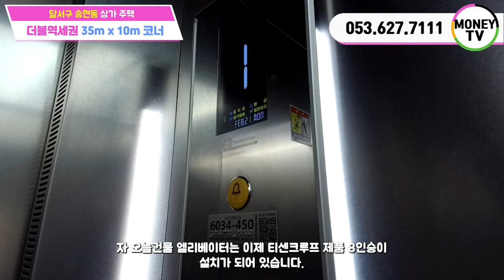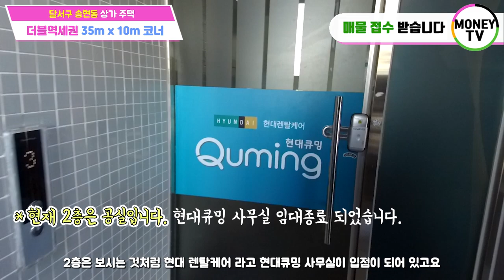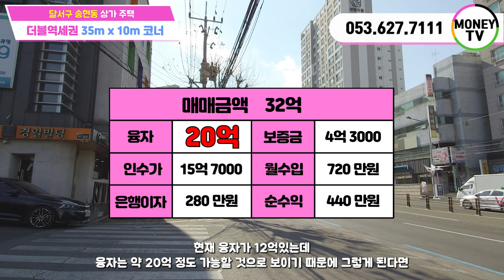♥머니TV[대구원룸매매]주인세대 60평대 호화저택,35m대로변, 상가4,엘리베이터,리모델링,옥상정원, 삐까뻔쩍한 상가주택.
◎ 대지면적 :  329 ㎡
◎ 연면적    :  975.27 ㎡
◎ 건축물 주용도 :  근린생활시설,다가구주택
◎ 거래형태 : 매매
◎ 층 수    :  지하1층, 지상4층
◎ 주 차    :   4대
◎승강기  :  있음

● 가구구성 : 근린생활시설 4,주인세대1 (총5가구)
● 방/욕실(개수) : 4/2
● 사용승인일자 : 1985년2월 7일
● 입주가능일 : 2022년 2월 22일이후 (매매후 협의)
● 방향 :  남향 (거실기준)
● 입주가능일자 : 매매후 협의

◇ 매매가 :  320.000 만원 (절충전)
◇ 융자금 :   120,000만원
◇ 인수가 :   157,000 만원

◆ 총월세 :   720 만원
◆ 월이자 :   280 만원
◆ 순수익 :   440 만원

▶ 소재지 : 대구 송현동 798-1번지 ◀

▣ 상호명 : 부동산 넘버원1 공인중개사 사무소
▣ 주소 : 대구 남구 대명동 781-8번지 1층
▣ 대표 공인중개사 : 沈民貞
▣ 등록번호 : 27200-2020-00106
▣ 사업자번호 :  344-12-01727